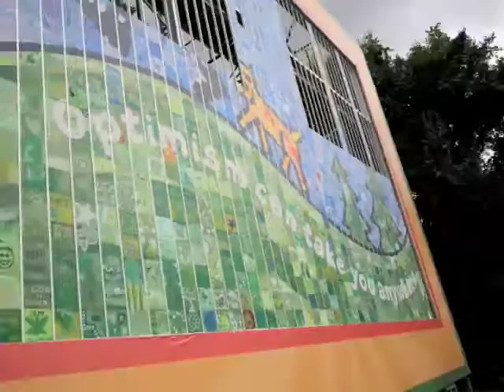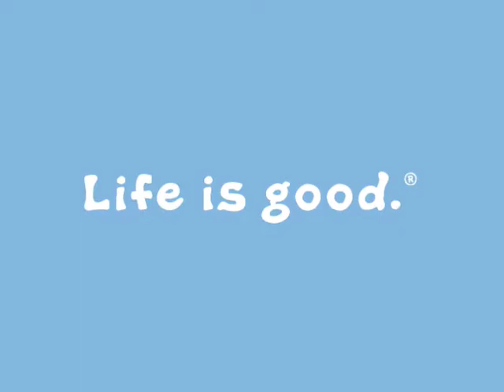Art For All Mural at the Life is good Festival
On June 20, 2009, The Life is good Company and artist Russ Bennett teamed up to create the Art For All Mural at the Life is good Festival on Boston Common. Festival-goers painted 1,504 tiles creating a massive mural celebrating the spirit of optimism.

Each participant made a donation which helped to raise over $172,000 for Project Joy. Project Joy is a grassroots nonprofit that uses the power of play to heal and strengthen children whose lives have been deeply impacted by trauma.

Join in the next Art For All Mural in Toronto on Sept 19 and St. Charles MO on October 17. for details.

Special thanks to photographer Mark Mercer for this time-lapse video.